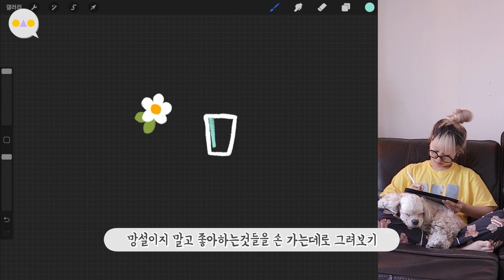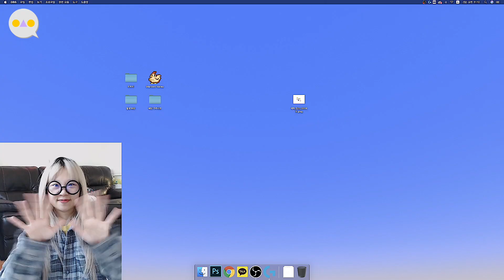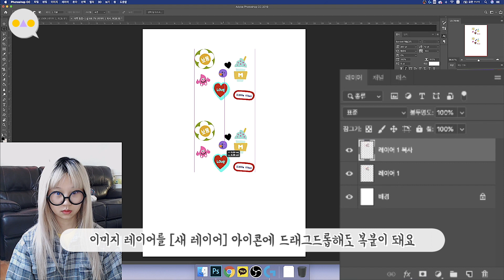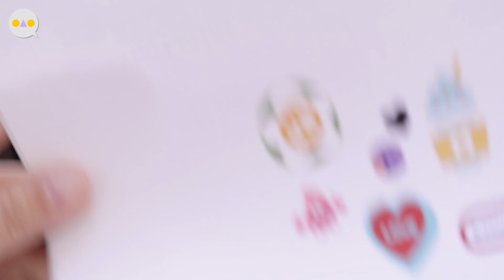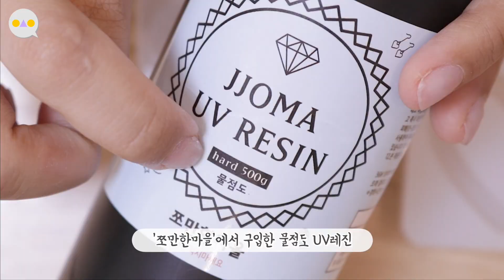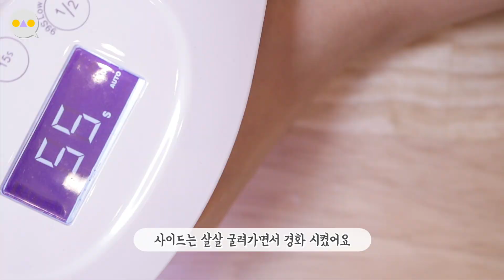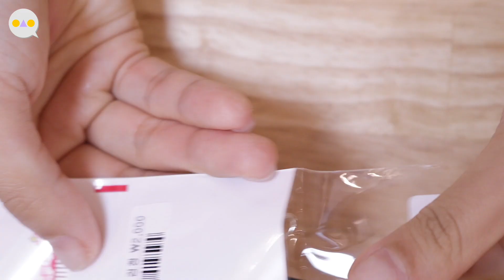{DIY둥} 앱등이가 홀려버린 164만원짜리 관상폰 꾸미고 놀기 ~첫 레진아트~(~_~)~